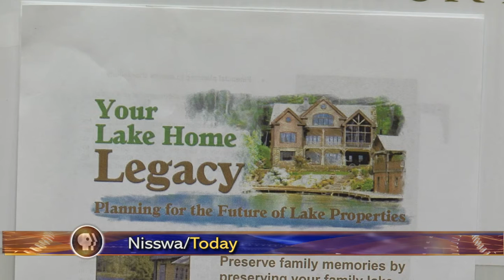Brainerd Lake Home Legacy Workshop - Lakeland News at Ten - August 10, 2012